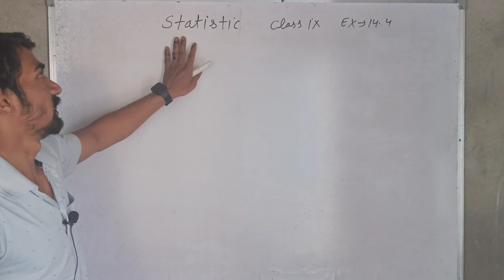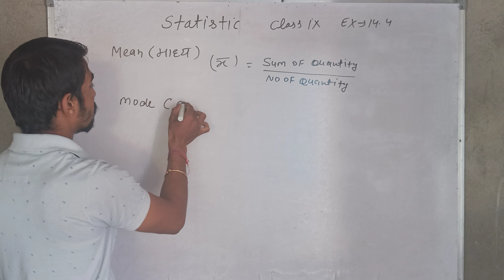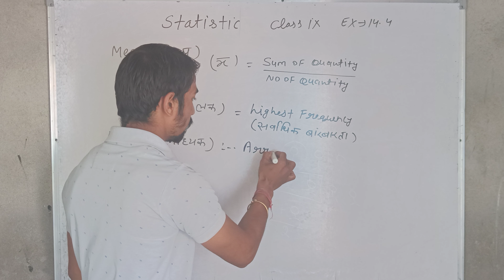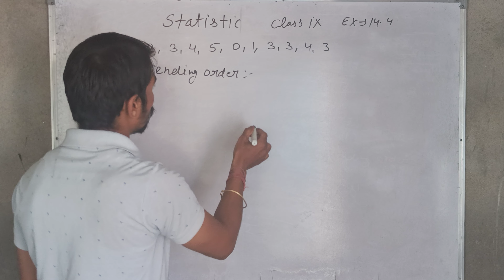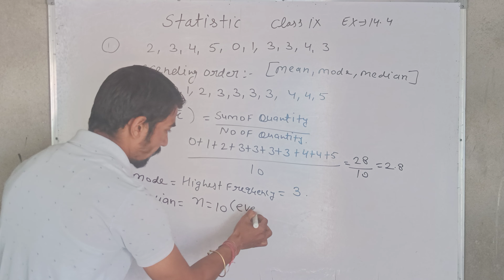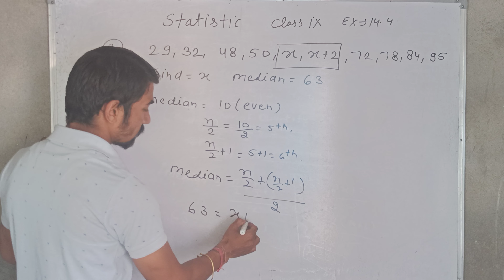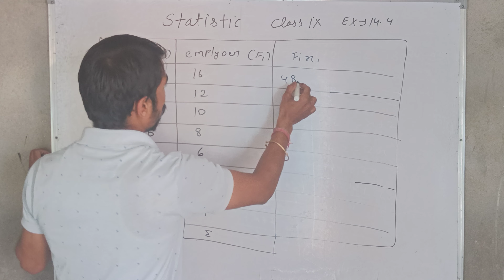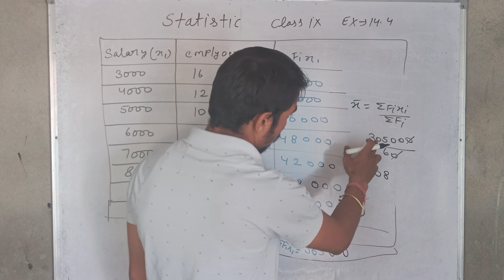Mean || Mode || Median - Statistics All Concepts ! Last Minute Advice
Statistics - Mean, Median & Mode for a grouped frequency data

This lecture is specially useful for class 9,class 10, MPA, BBS, BIM, BHM, BBA, Engineering, B.Sc. CSIT. Medical, Nursing, Paramedical, Agriculture and many more (For Bachelor level) students for their Universities level exams and also for 10+2 students. Also useful for PSC/TSC/Banking/Schooling
find mean

find median

find mode

find mean, median,mode

find mean in Hindi find median in Hindi

find mode in Hindi

formula for mean median mode

find mean for the following data

find median for the following data
calculate mean

calculate median calculate mode

calcalculate mean median mode how to calculate mean median mode and standard distribution why do we calculate mean median mode calculate mean median mode and range modo calculato moan modian modo ovomnlos in

how to calculate mean median mode and range

how to calculate mean median mode in excel

deviation how to calculate mean median mode in frequency

how to calculate mean median mode in python

how to calculate mean median mode and range in

excel

calculate mean median mode and standard deviation calculate mean median mode and range worksheet

calculate mean median mode and sd from the

following data

finding mean median mode application of daily life situationsculate median,

calculate mean,

calculate mode,

calculate mean in excel, ni

calculate,calculate mean median mode,calculate mean median and mode,how to calculate mean

median mode,how can we calculate mean median

find mode for the following data

find mean for continuous series

find median for continuous series find mode for continuous series

median,mode,mean

mode,mean,median

mean mode,median